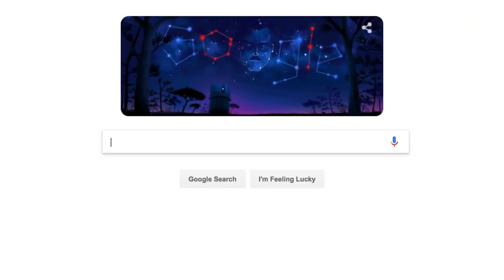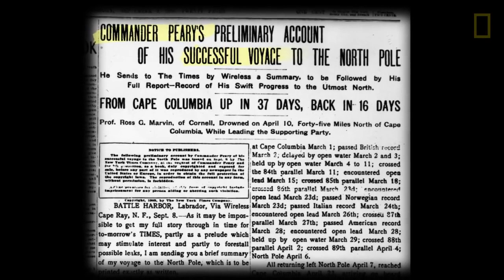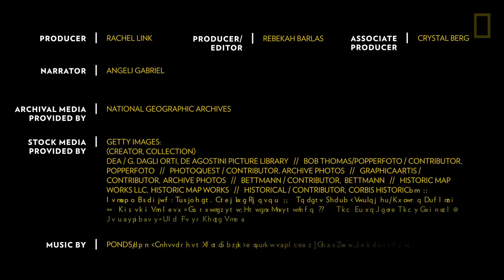Close Up B2+ Unit 6 - Matthew Hanson